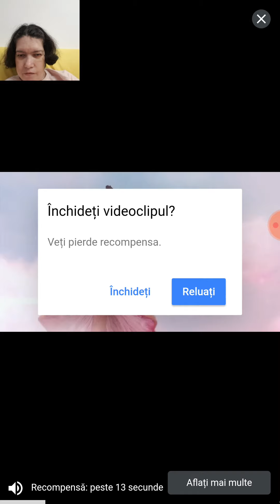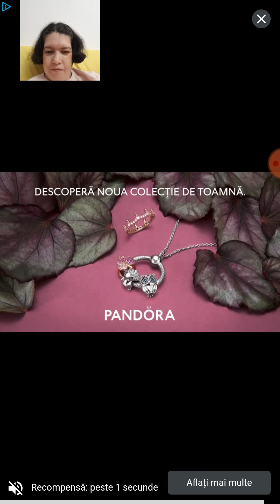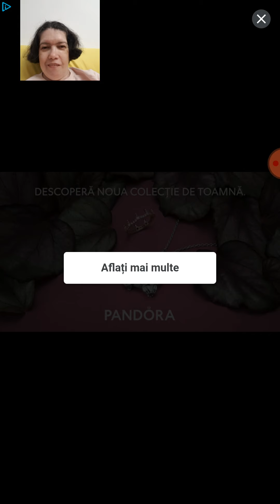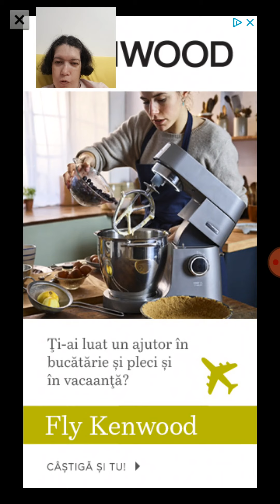Sa ne jucam MY TOM 2 cu PUIULETE jocuri gratuite pentru telefoane Android citeste descrierea